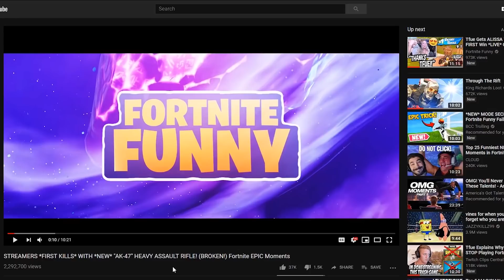NINJA REACTS TO NEW *FREE* "HOT MARAT" EMOTE/DANCE! WRECK IT RALPH! Fortnite FUNNY & EPIC Moments